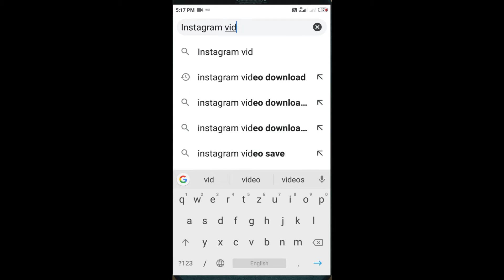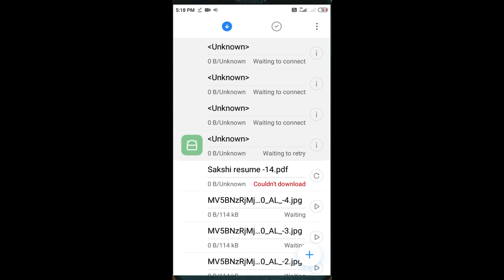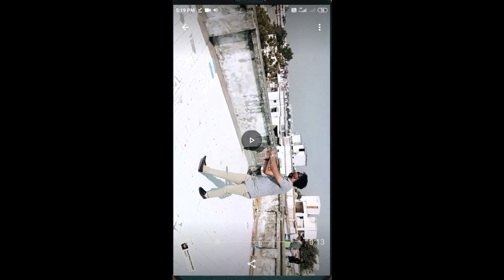HOW TO DOWNLOAD INSTAGRAM REELS IN JUST FEW SECONDS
Hello Friends, in this video I have Given info about How to download Instagram Reels in our mobile gallery in just a few second. Easy steps to download Instagram reels in mobile phone.

Thanks for watching my video , If you like the video please click on like button and vice versa and click on subscribe button to get notification of my Next Further videos.

Thanks a lot Friends.